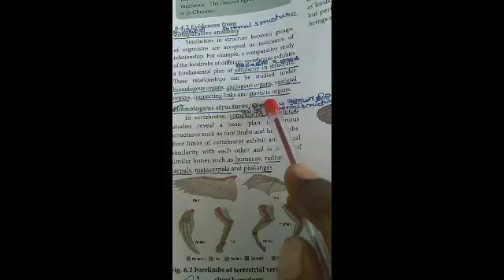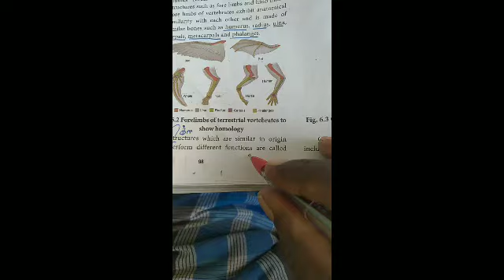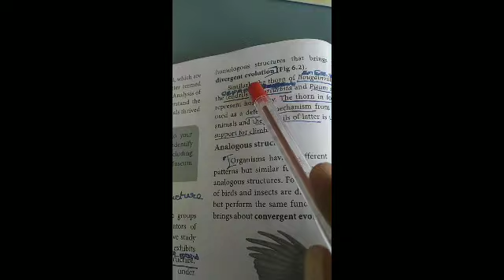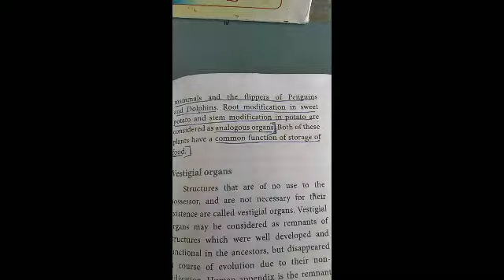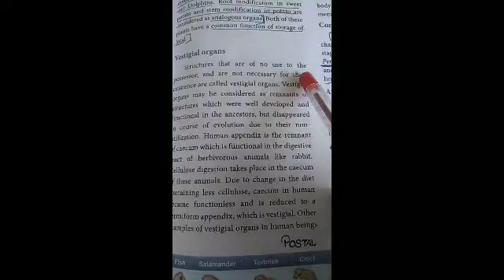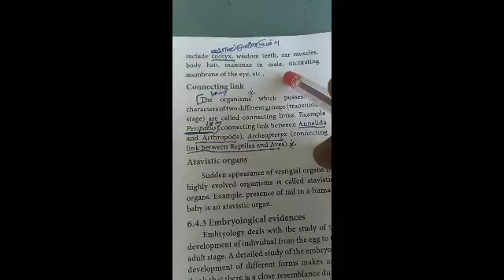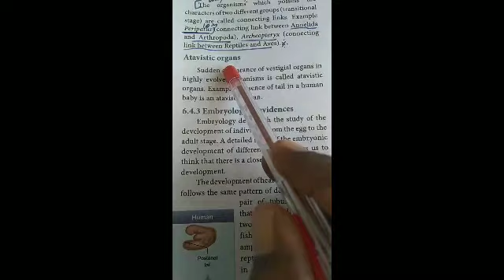Evidence from comparative anatomy 12 class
Ask